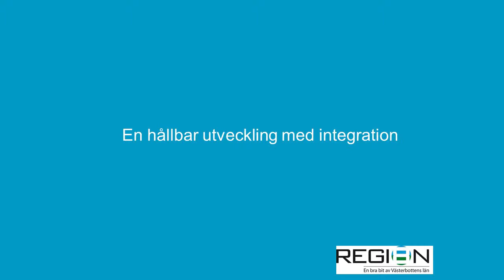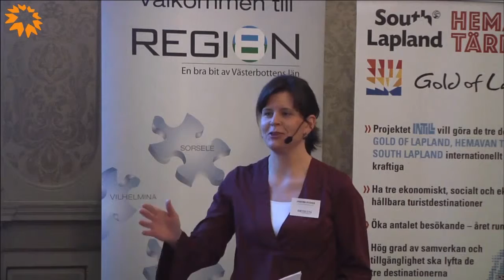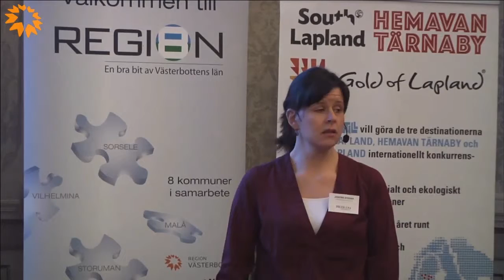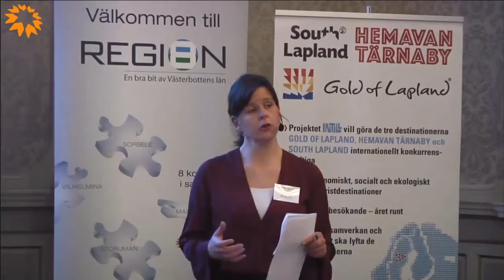Region 8 - introduktion av dagen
Tomas Mörtsell presenterar dagen.